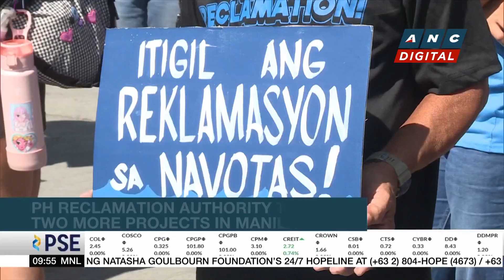PH Reclamation Authority asset value currently at P150-B | ANC